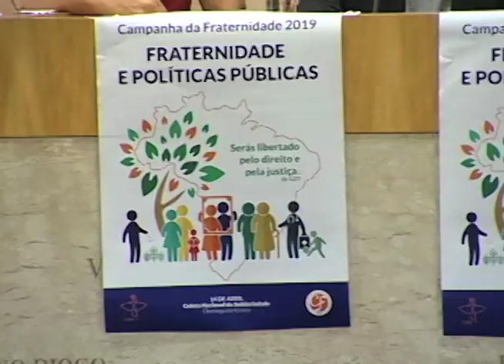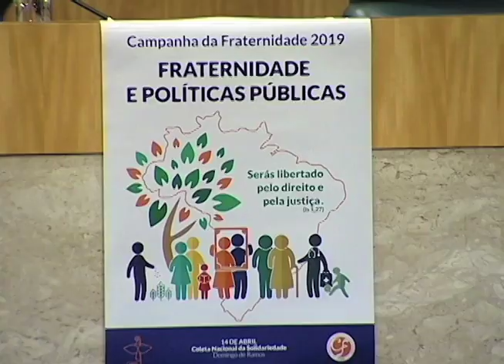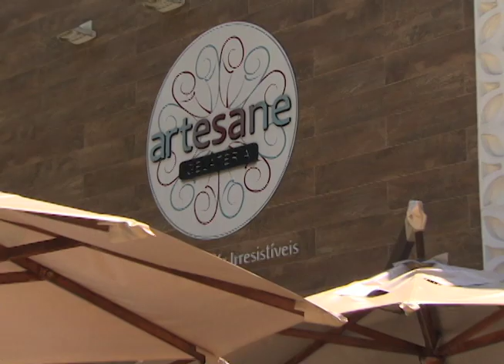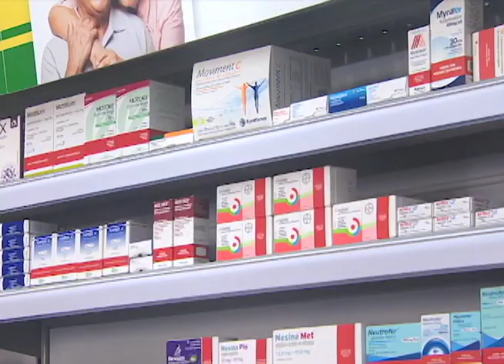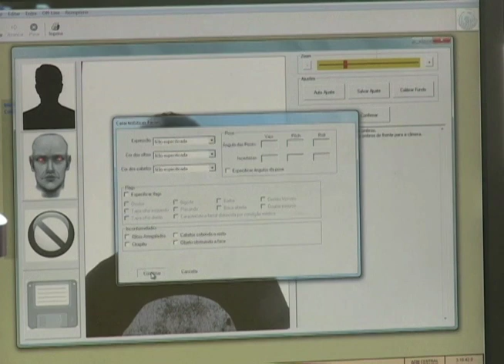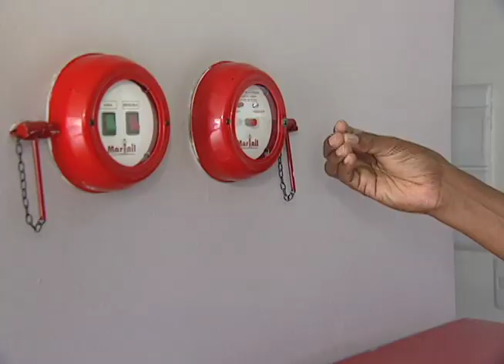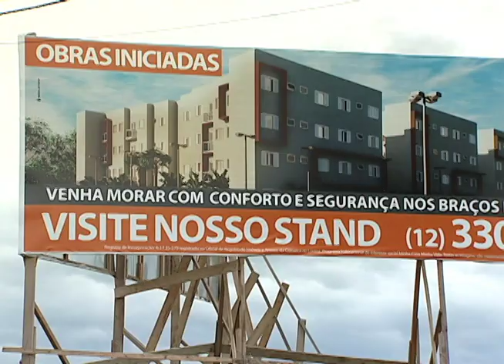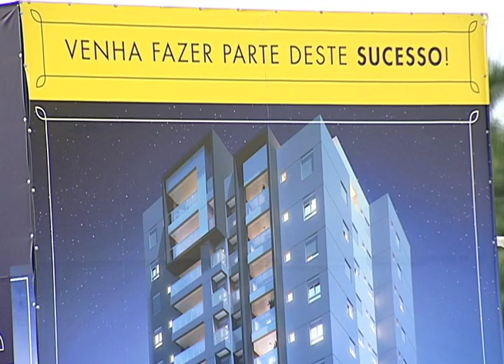Repórter Canção Nova - Edição 14/04/2019